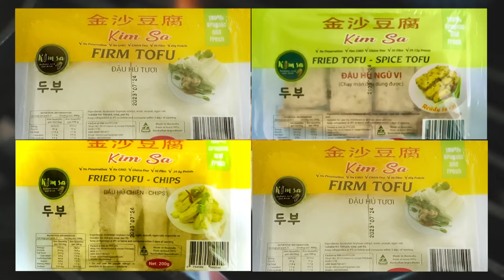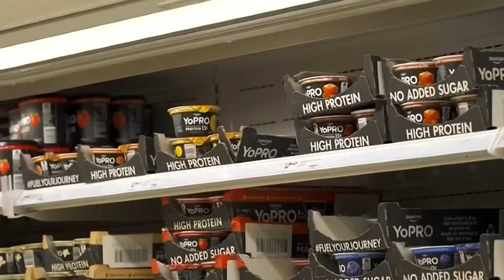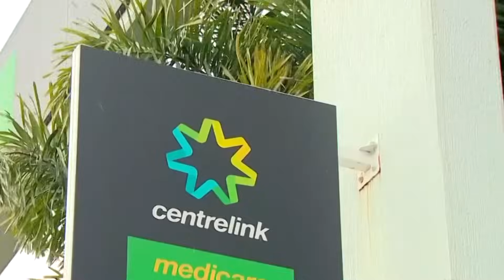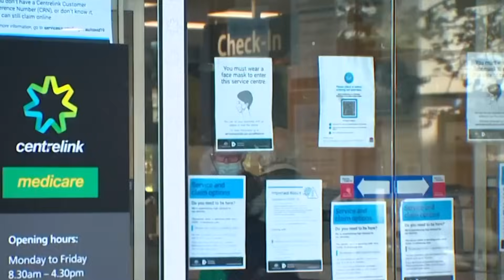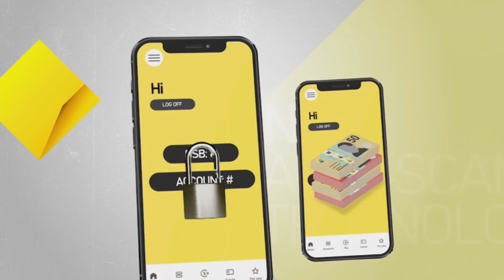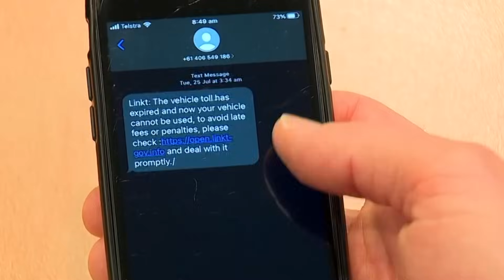TIN ÚC CHÂU 10AM 07-12-2023: Úc Châu trong top 10 quốc gia có thành tích học tập tốt nhất thế giớ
1.Úc Châu nằm trong top 10 quốc gia có thành tích học tập tốt nhất thế giới - nhưng dữ liệu đã vẽ nên một bức tranh phức tạp
2.Dấu hiệu lạm phát tiếp tục hạ nhiệt
3.Người nhận phúc lợi từ Centrelink - thót tim vì tính toán sai số nợ
4.CBA và Vodafone hợp tác chống nạn lừa đảo qua tin nhắn SMS
5.Công đoàn kiện Woolworths về việc thay đổi giờ làm việc do dịch bệnh Covid-19
6.Tây Úc: thêm một công ty xây dựng tuyên bố phá sản với số nợ gần $4.5M
7.Tàn thuốc và bao bì thuốc lá gây thiệt hại 26 tỉ dollar mỗi năm

6:00PM & 8:00PM từ Thứ Hai - Thứ Sáu và 1:00PM Thứ Bảy